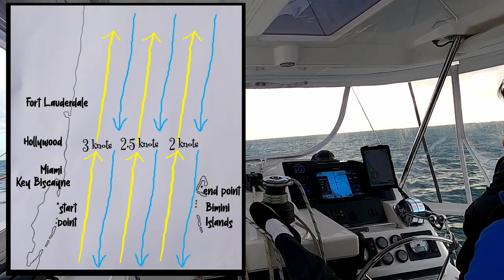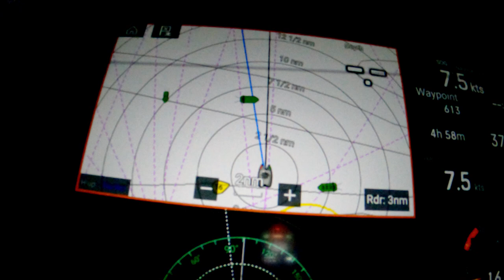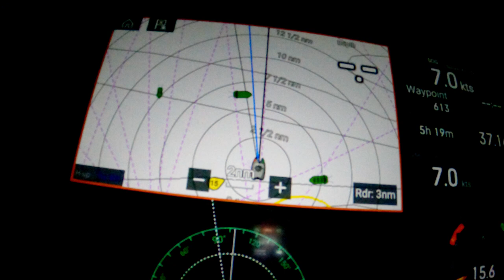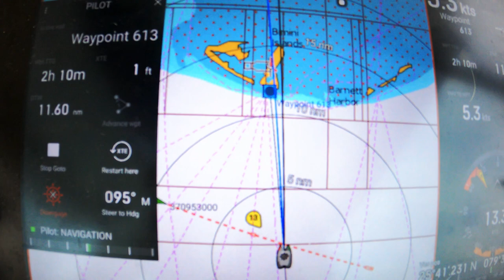North Wind Gulf Stream Crossing and First Catch of the Season || Part 10: Ft. Lauderdale to Bimini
We cross the Gulf Stream with northern winds!  It is suggested that a Gulf Stream crossing should not be made when the winds have a northern component but due to time constraints we make our crossing under these conditions.  We head to Key Biscayne where we spend the night then cross the Gulf Stream to North Bimini, Bahamas starting very early in the morning.  On our leg to Key Biscayne Jim catches his first fish of the season:  a barracuda.  Jim releases it back to the seas and we continue on our journey - not getting a bite on our trolling lines for the rest of our journey.  Finally, we reach our destination:  North Bimini in the Bahamas where we'll do our check-in.